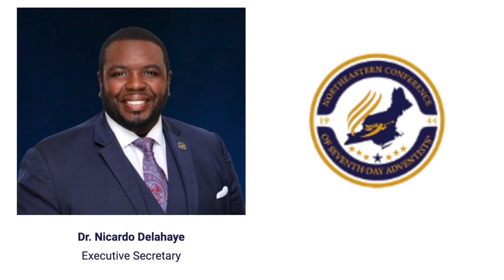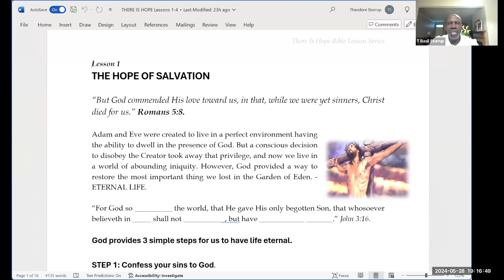Faith Announcements June 15 2024